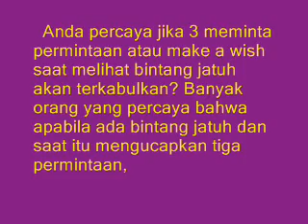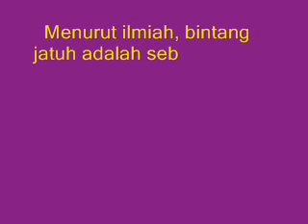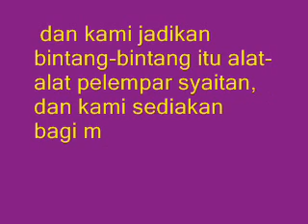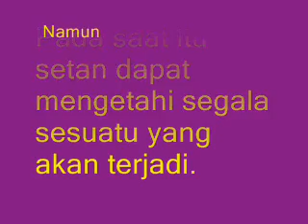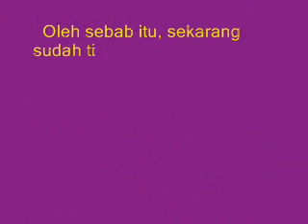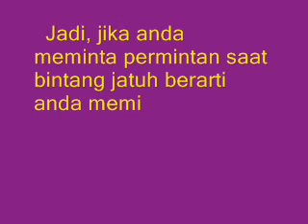Arti Sebenarnya Dari Memohon Permintaan Saat Bintang Jatuh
Anda percaya jika 3 meminta permintaan atau make a wish saat melihat bintang jatuh akan terkabulkan? Banyak orang yang percaya bahwa apabila ada bintang jatuh dan saat itu mengucapkan tiga permintaan, maka tiga permintaan itu akan terkabul. Kepercayaan ini datang dari mitos Yunani. Tetapi, tahukah anda sebenarnya apa yang sedang terjadi?

Menurut ilmiah, bintang jatuh adalah sebuah benda langit yang jatuh ke bumi dan bergesekan dengan lapisan atmosfer sehingga benda tersebut tebakar dan bercahaya, yang kita kenal sebagai meteor. Oleh sebagian orang, fenomena ini dijadikan saat untuk meminta 3 permintaan dan mereka percaya bahwa permintaan mereka akan terkabul.

Sebenarnya fenomena ini adalah kejadian saat para malaikat melempari setan dengan benda langit. Dalam sebuah kisah Al-Quran disebutkan, "Sesungguhnya kami Telah menghiasi langit yang dekat dengan bintang-bintang, dan kami jadikan bintang-bintang itu alat-alat pelempar syaitan, dan kami sediakan bagi mereka siksa neraka yang menyala-nyala." Al-Mulk ayat 5

Sebelum Nabi Muhammaad Saw diutus, para peramal rajin sekali bersekutu dengan setan untuk mencari tahu apa yang akan terjadi. Setan dari kalangan jin naik ke langit melihat apa-apa yang telah tercatat di lauhl mahfudz, yaitu catatan takdir Allah. Pada saat itu setan dapat mengetahi segala sesuatu yang akan terjadi.

Namun, sejak Rasulullah Saw diutus oleh Allah Swt menjadi  rasul, hingga saat ini setan tidak dapat lagi melihat apa-apa yang ada di lauhl mahfudz. Kegagalan mereka terlihat dari bintang jatuh yang sering ada tiap dini hari. Bintang jatuh adalah tanda bahwa setan sedang dilempari oleh malaikat ketika berusaha mencari tahu tentang masa depan.